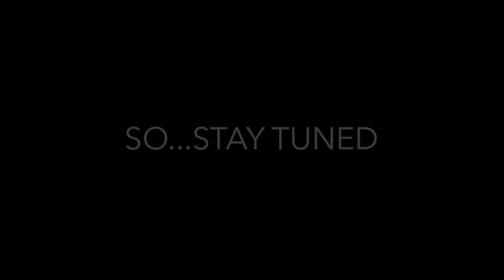Super Mario's Delayed!!!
Super Mario got delayed on his search to find Princess Peach. The Covid-19 pandemic has him stranded, and he will be back on the search for his princess very soon.